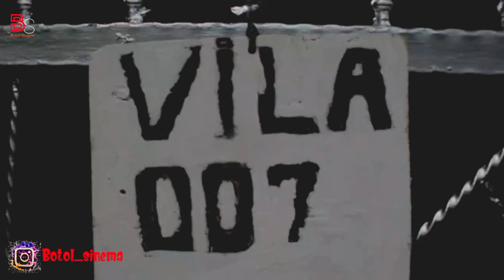FILM HOROR TERBARU 2022 - VILLA 007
villa 007 adalah film karya botol sinema yang ke-1 dan bergenre horror

sinopsis :
bercerita tentang sekelompok sahabat yang berkunjung ke villa yang sudah lama tidak di tempati.disana mereka dihantui oleh Ina(Ernawati) yang ingin menyampaikan sesuatu kepada mereka apa yang sebenarnya terjadi pada kematiannya.bagaimana kisah selanjutnya dan apa yang sebenarnya terjadi? jangan lupa tonton film ini sampai selesai ya. terimakasih.

cast :
Aris Santo sebagai gagap
Nana rumpin sebagai Baron
Ina sebagai Ernawati
Siti jahrotul Kamilah sebagai Indri
raga Safri sebagai lay
Suryadi sebagai mang oleh
Maria astrella lady Hevi Vani sebagai sinta